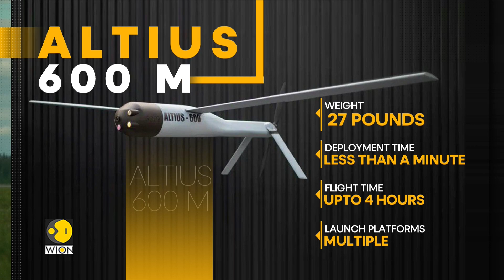Taiwan Signs $160 Million Drone Deal With United States | Latest English News | WION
In the face of escalating tensions across the Taiwan Strait, Taiwan has secured agreements to acquire about 1,000 lethal drones from the United States, strengthening its asymmetric warfare capabilities.